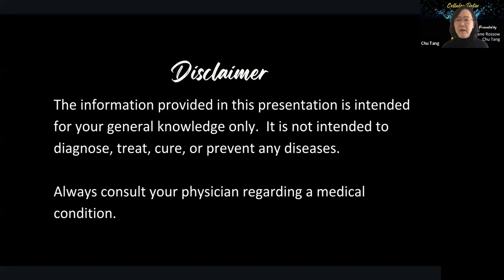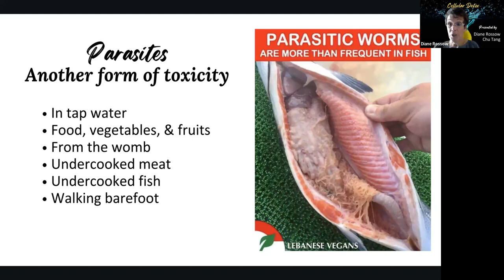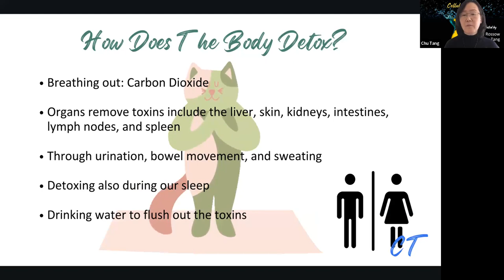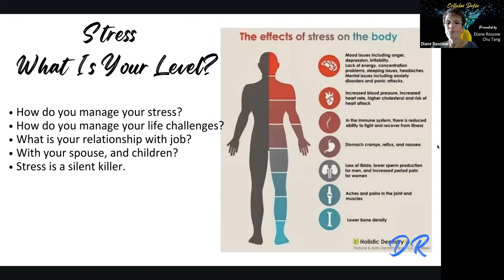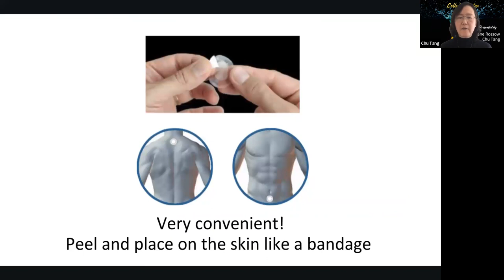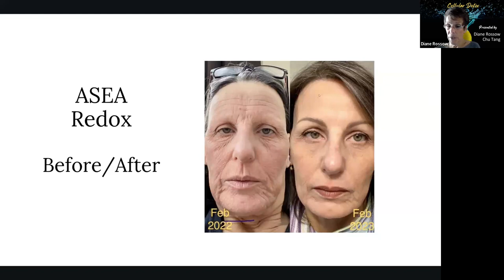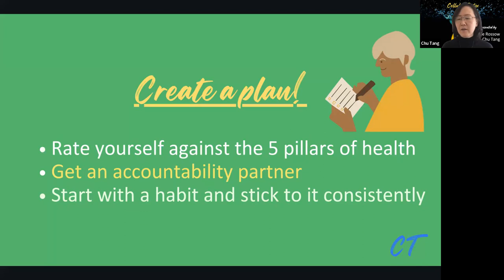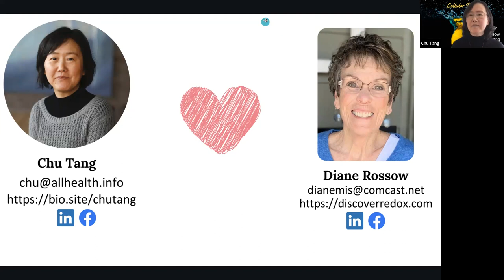How To Detox And Avoid Toxins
Cellular Detox Webinar that describe toxicity symptoms, how to find what is causing toxicity,  recommendations for detoxing, create a plan, and learn about cellular detox.